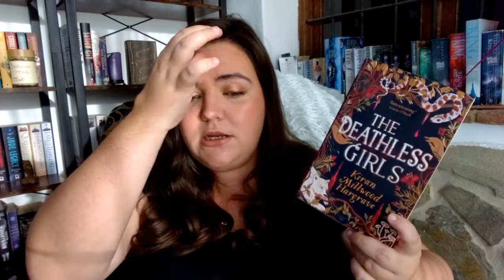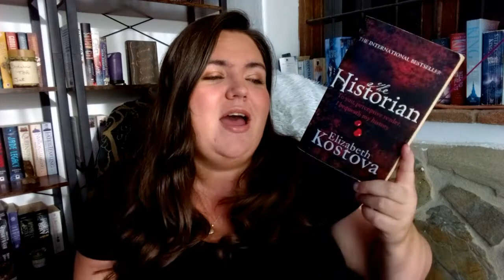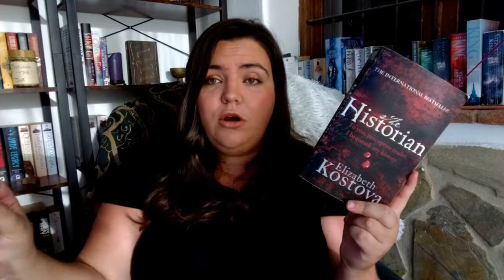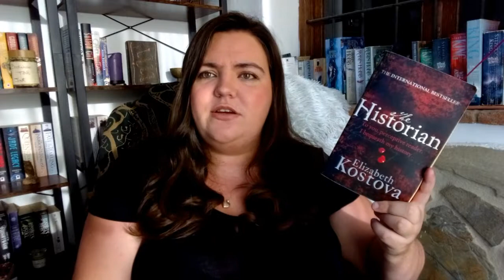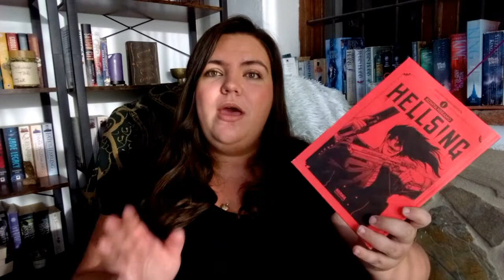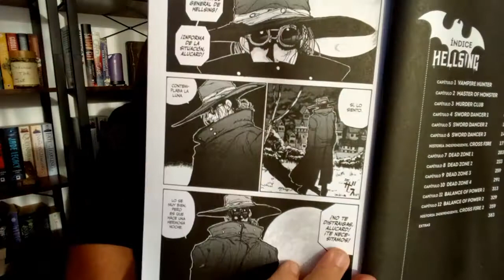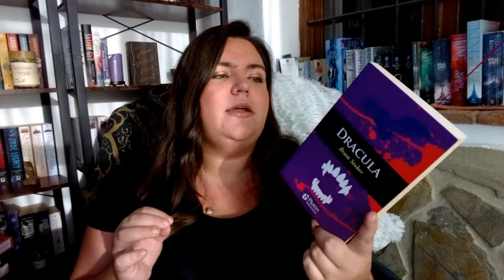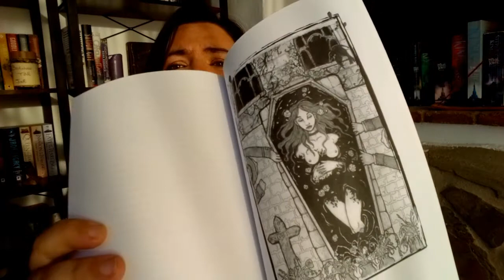October Wrap Up | 2022 | Vampire Reads